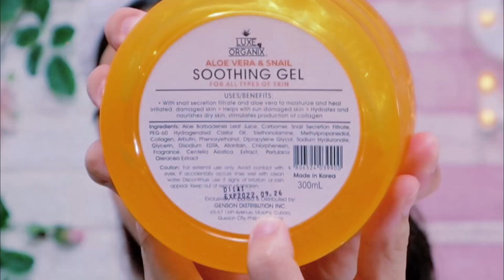Luxe Organix Snail Soothing Gel Review ( WATSON SKINCARE ROUTINE )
Luxe Organix Aloe Vera &
Snail Soothing Gel 95% ( GLASS SKIN )

💎 Benefits:
With natural snail secretion filtrate and aloe vera to moisturize and heal irritated, damaged skin. Helps with sun damaged skin. Hydrates and nourishes skin, stimulates production of collagen

⚠️ Caution: For external use only. Avoid contact with eyes. If prodyct gets into eyes, rinse well with water. Conduct a skin test first. Stop using and consult a doctor if skin becomes red, swollen and itchy during use.

      STORE AT ROOM TEMPERATURE.

📍 Place of Origin:  South Korea

🔁 Directions:  Apply a proper amount and evenly massage on the skin until completely absorbed.

🧪 Ingredients:
Aloe Barbadensis Leaf Juice, Carbomer, Snail Secretion Filtrate, PEG-60 Hydrogenated Castor Oil, Triethanolamine, Methylpropanediol, Collagen, Arbutin, Phenoxyethanol, Dipropylene Glycol, Sodium Hyaluronate, Fragrance, Cetell Asiatica Exxtract, Portulaca Oleracea Extract

Enlighten DARK SPOTS Miracle PIMPLE & SCARS remover

skincare     skincare routine    simple skincare     basic skincare     skincare solution     effective skincare     skincare tips     skincare tutorial     skincare review     watson skincare   how to